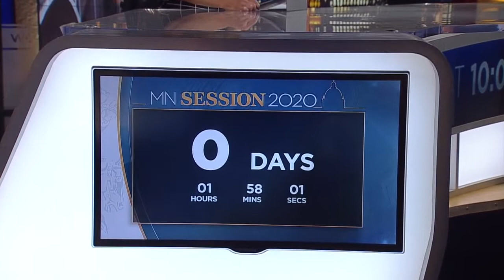2020 Session Winds Down With Bonding Bill Bust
It appears the Minnesota legislature is heading for a special session, reports Jeff Wagner (2:30).